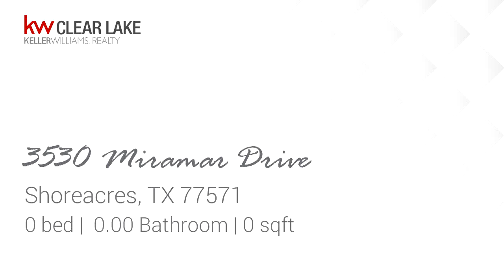Lots And Land for sale - 3530 Miramar Drive, Shoreacres, TX 77571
This beautiful property is almost a 1/2 acre and has a gorgeous and seemingly endless view of Galveston Bay that will not be obstructed. The lawn is healthy and has mature trees just waiting to surround your dream home. There is no HOA, but the City of Shoreacres has a voluntary annual fee to use the private pier and boat launch. Shell Beach and the Historic Houston Yacht Club is just at the end of the street and within a short walk or golf cart ride. You can keep your boat on the property or at the marina (with membership) at the Houston Yacht Club. Youll enjoy watching the sail boats, pelicans and seagulls go by. We look forward to meeting a lucky new owner.

Bedrooms: 0
Bathrooms: 0.00
Square Feet: 0
Price: $225,000

10/30/2019 12:51:13 am

Last modified: